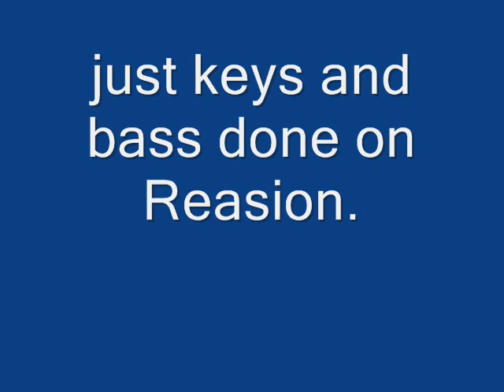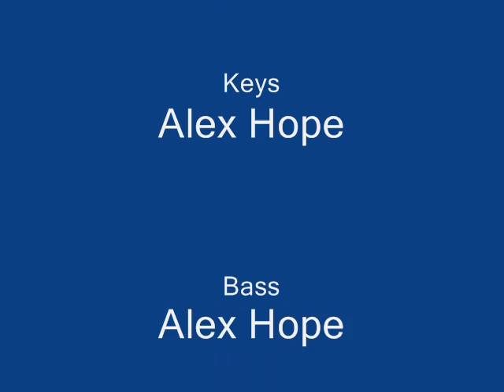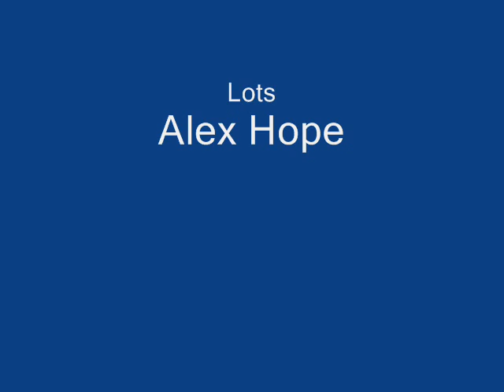Love Love kiss kiss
my version no vocals and a few of my photoshoped jpg's